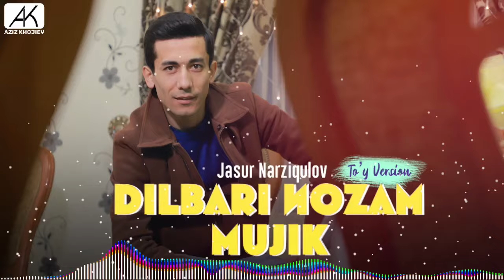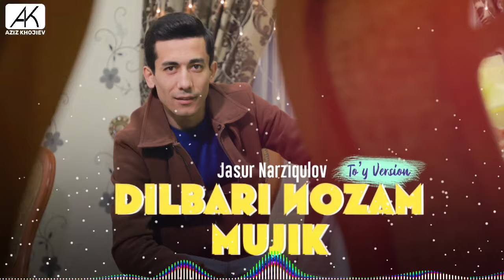Mana Saxtash Navash 2021 Jasur Narziqulov - Dilbari nozam & Mujik | Жасур Нарзикулов - Дилбари нозам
🇺🇿Ushbu videoga layk bosing va do'stlariz bilan bo'lishing hamda Kanalga obuna bo'ling qo'ng'iroqcha tugmasini bosing yangi videolarni o'tkazib yubormaslik uchun. Hali yangiliklar oldinda